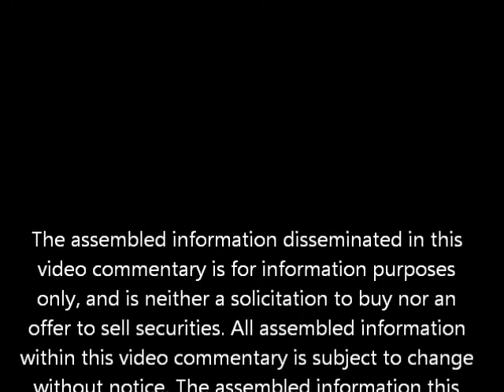Morning Call: IMF, China, and the Dollar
Global Markets and Economic News